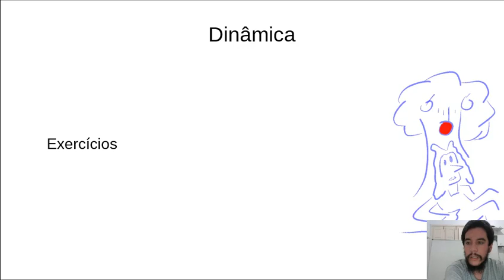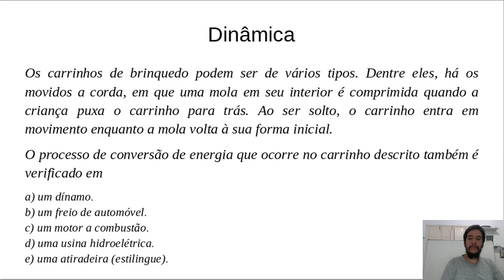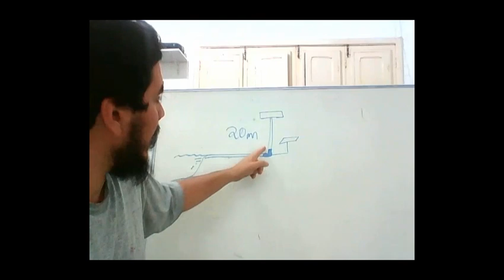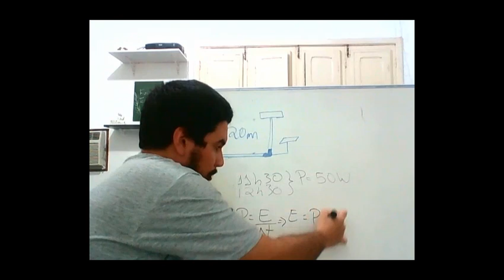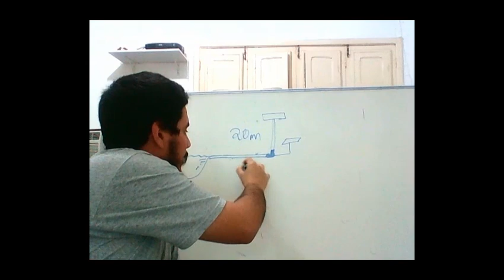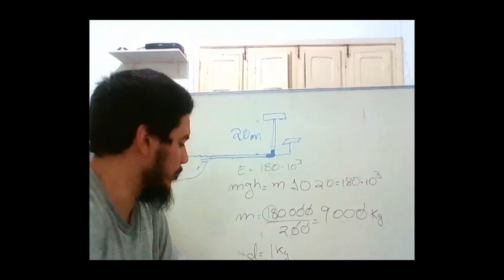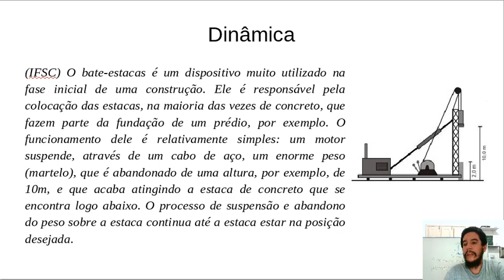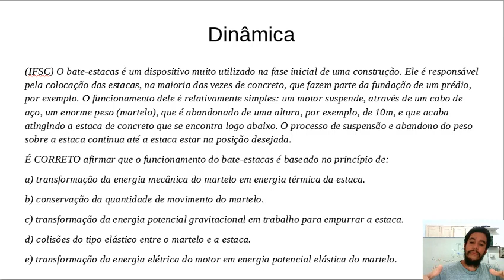Física Básica: Energia, trabalho, potência e rendimento - Exercícios (ENEM, Vestibular)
Na última aula do curso nós iremos resolver exercícios de provas envolvendo os assuntos discutidos até o momento. São resolvidas questões conceituais, como são usuais no ENEM e questões mais matemáticas de outros vestibulares. Lembre-se, caso você tenha dúvidas em outros problemas, deixa aí nos seus comentários.

Lição anterior: Física Básica para o ENEM 2: Energia, trabalho, potência - Aula 7: Potência e rendimento